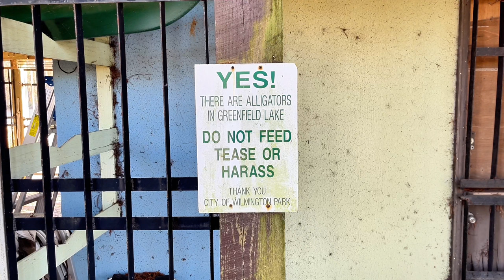Mastering the Art of Chinese Cooking: Crisp Beef; Garlic Eggplant; Black Sesame Dumplings; XO Sauce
Please turn on your closed captions to fully enjoy the video.
Coastal Eastern North Carolina

MENU for this year's Lunar New Year:
   * Eggplant with Garlic Sauce
   * Crisp Beef
   * Nou Mi Tang Yuan (Black Sesame Dumplings in Soup)
   * XO Sauce

Blushing Magnolias can also be found on Instagram and Facebook.

All recipes can be found in Eileen Yin-Fei Lo’s cookbook, MASTERING THE ART OF CHINESE COOKING.

I cook, garden, and go on adventures with my dog, Eleanor. I also have five cats that will make guest appearances in my videos (plus some stray cats).

Video shot primarily on a Panasonic Lumix G9, 4K30 & 4K60 at 100 & 150 mb/s, mostly in the CineD color profile. Some video shot on Panasonic Lumix S5, iPhone 12 Pro Max, and even a little iPhone SE 2020. Video edited in Luma Fusion and Capcut; music from Artlist.